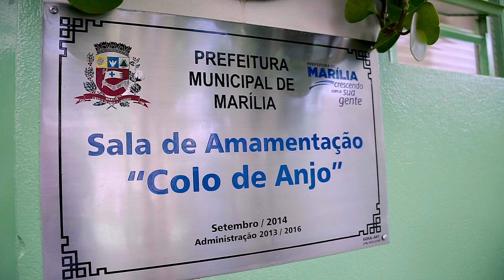MARÍLIA É PIONEIRA NA IMPLANTAÇÃO DE SALAS DE AMAMENTAÇÃO EM ESCOLAS MUNICIPAIS